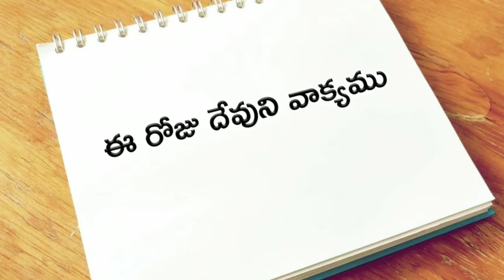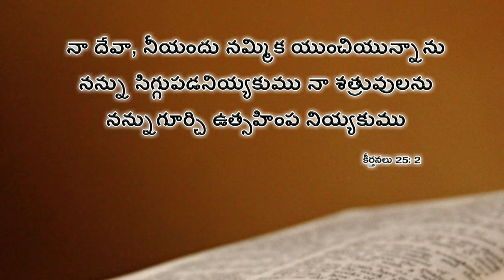ఈ రోజు దేవుని వాక్యము 11.08.2019 | Today god's word